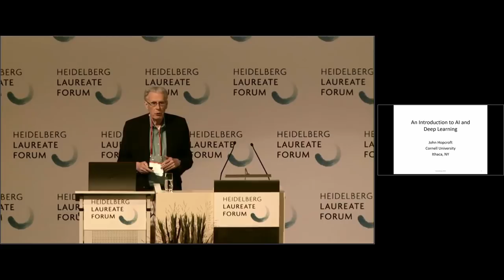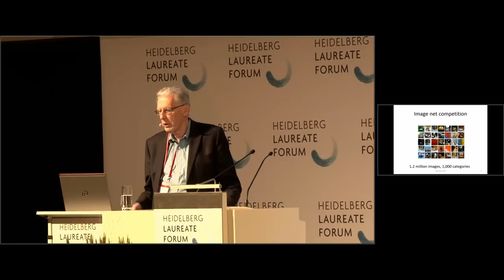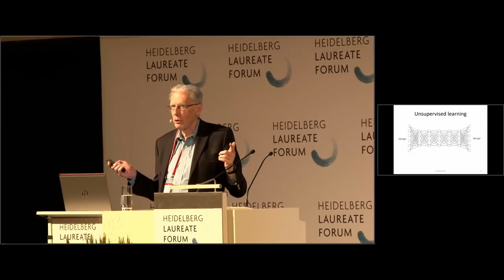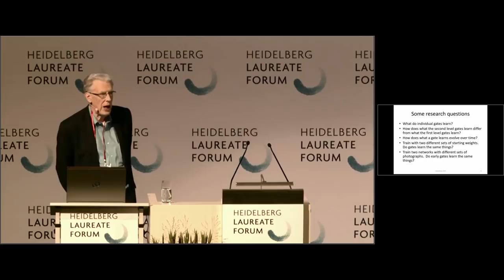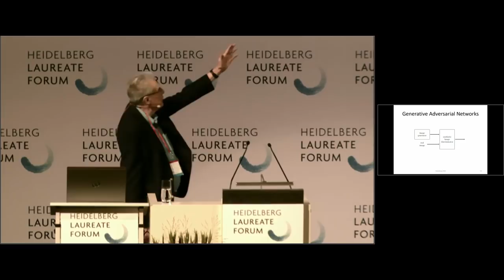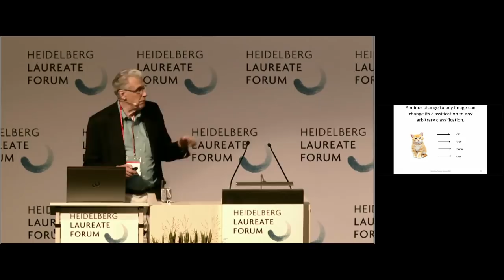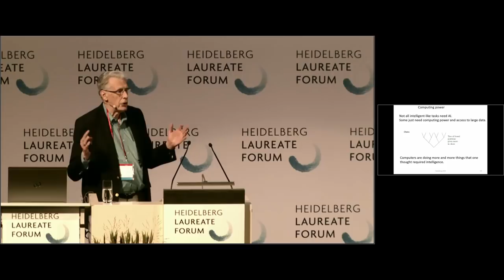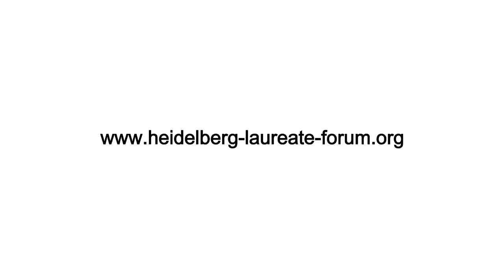6th HLF – Lecture: John E. Hopcroft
John E. Hopcroft:  "An Introduction to AI and Deep Learning"

A major advance in AI occurred in 2012 when AlexNet won the ImageNat competition with a deep network. The success was sufficiently better than previous years that deep networks were applied in many applications with great success. However, there is little understanding of why deep learning works. This talk will give an introduction to machine learning and then focus on current research directions in deep learning.